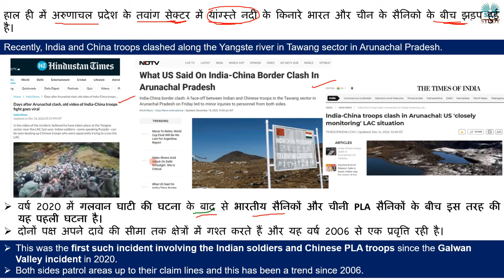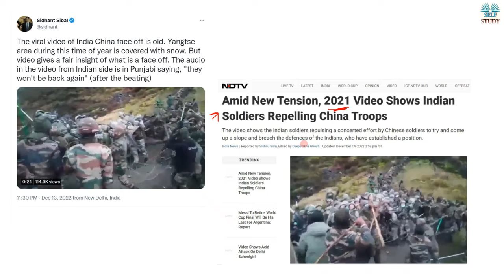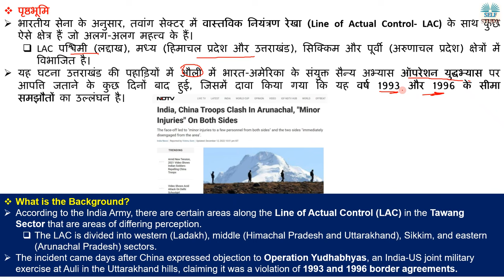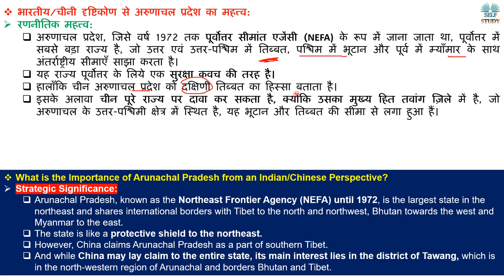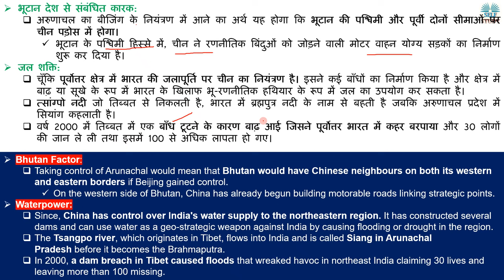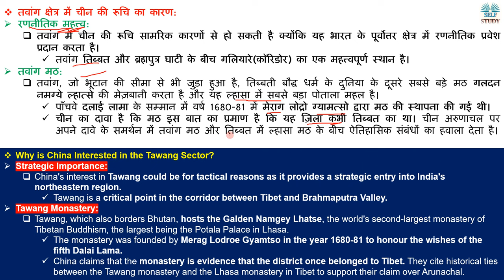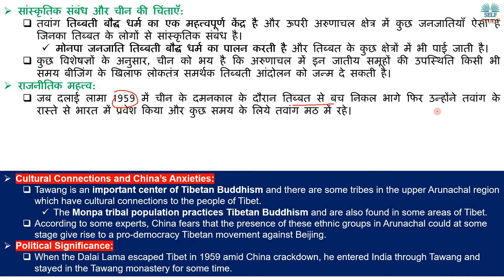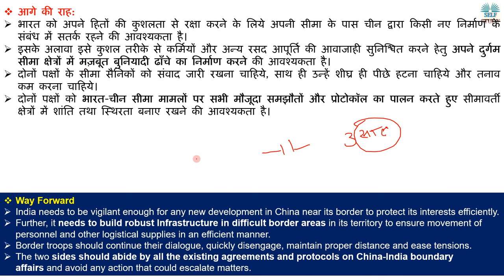अरुणाचल प्रदेश में भारतीय और चीनी सैनिकों के बीच झड़प India China Troops Clash in Arunachal Pradesh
Recently, India and China troops clashed along the Yangste river in Tawang sector in Arunachal Pradesh.
हाल ही में अरुणाचल प्रदेश के तवांग सेक्टर में यांग्स्ते नदी के किनारे भारत और चीन के सैनिको के बीच झड़प हुई है।

अरुणाचल प्रदेश में भारतीय और चीनी सैनिकों के बीच झड़प India China Troops Clash in Arunachal Pradesh Explained By Ajay Kalera,
What is Line of Actual Control,
What is the Importance of Arunachal Pradesh from an Indian/Chinese Perspective,
Importance of Tawang Sector for India,
Why is China Interested in the Tawang Sector,